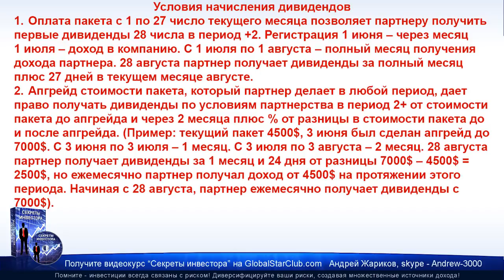IDentification - Новости 30.6.19